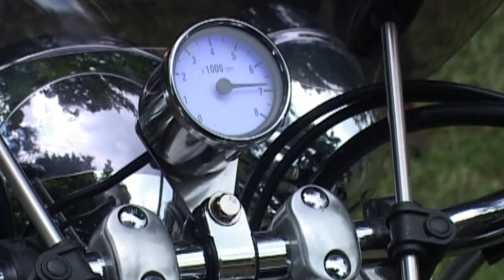VELIKI HUMANITARNI KONCERT ZA OGNJENA